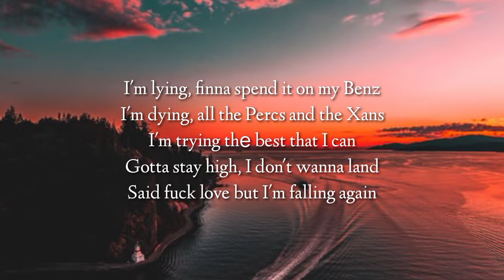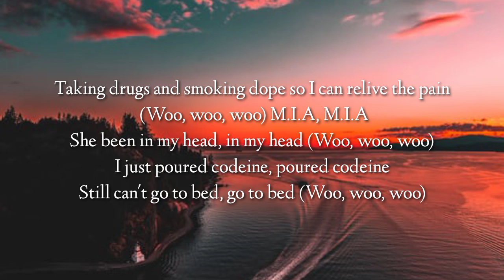SsGkobe - Mia (Lyrics)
©️If any producer or label has an issue with this song or picture, please get in contact with us anqd we will delete it immediately.